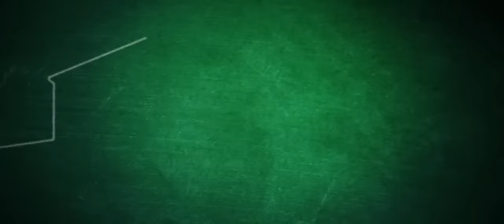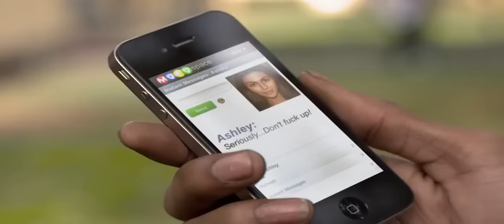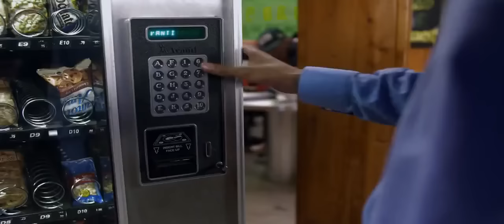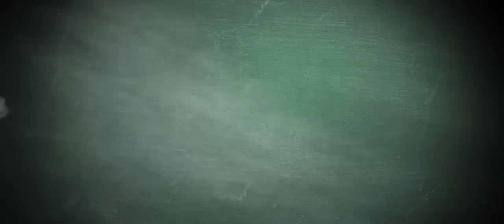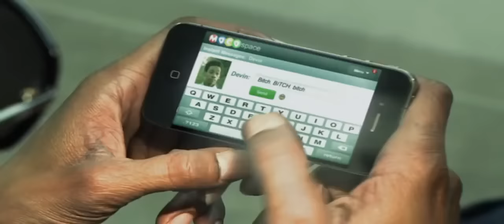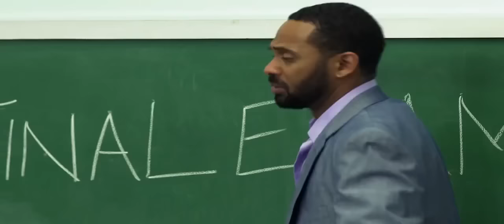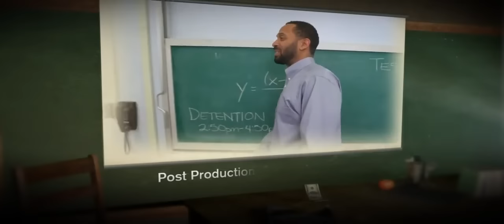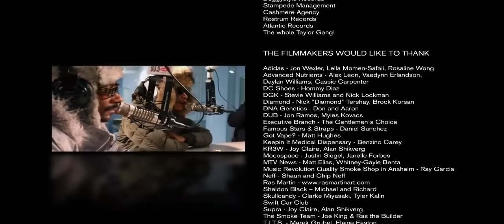Filme completo wiz khalifa snoop dogg